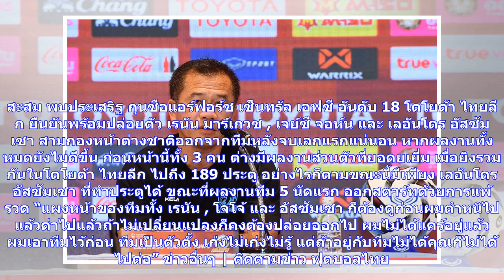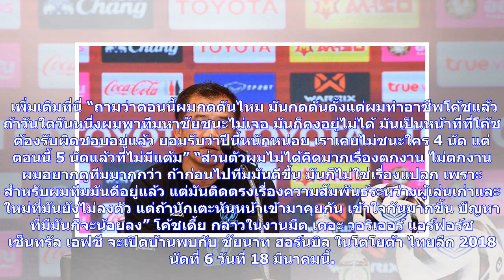ข่าวด่วน | ไม่แคร์อยู่แล้ว! เตี้ยพร้อมโละ "3 หอกต่างชาติ" หากไม่ดีขึ้น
สะสม พบประเสริฐ กุนซือแอร์ฟอร์ซ เซ็นทรัล เอฟซี อันดับ 18 โตโยต้า ไทยลีก ยืนยันพร้อมปล่อยตัว เรนัน มาร์เกวซ , เจย์ซี จอห์น และ เลอันโดร อัสซัมเซา สามกองหน้าต่างชาติออกจากทีมหลังจบเลกแรกแน่นอน หากผลงานทั้งหมดยังไม่ดีขึ้น ก่อนหน้านี้ทั้ง 3 คน ต่างมีผลงานส่วนตัวที่ยอดยเยี่ม เมื่อยิงรวมกันในโตโยต้า ไทยลีก ไปถึง 189 ประตู อย่างไรก็ตามขณะนี้มีเพียง เลอันโดร อัสซัมเซา ที่ทำประตูได้ ขณะที่ผลงานทีม 5 นัดแรก ออกสตาร์ทด้วยการแพ้รวด “แผงหน้าของทีมทั้ง เรนัน , โจโจ้ และ อัสซัมเซา ก็ต้องดูก่อนผมตำหนิไปแล้วด่าไ...